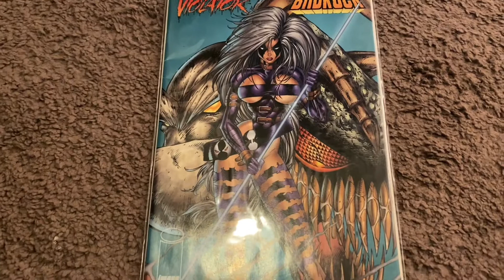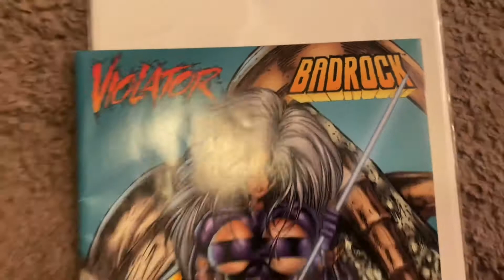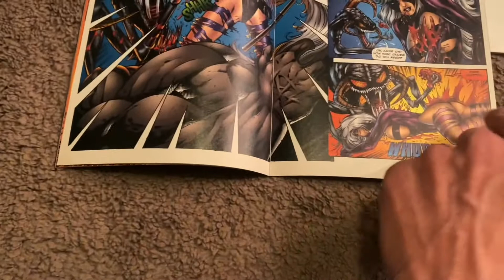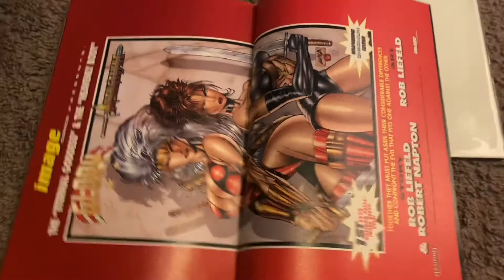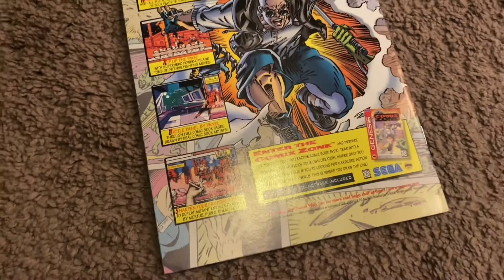Violator Badrock and why I bought this comic over 20 years ago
Because I was a young man and that’s all there is too it!